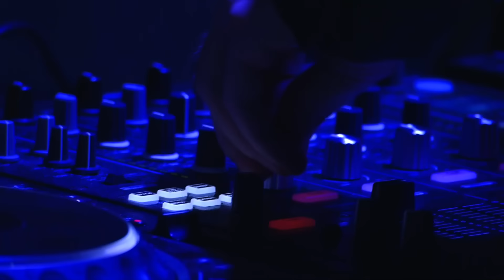NILETTO ft. КЛАВА КОКА - MEGAMIX / Премия RU.TV 2021